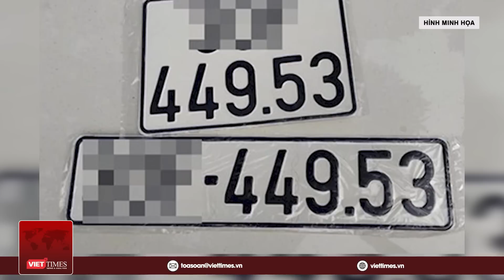Tin MXH nóng tối 24/7: Cơn bão số 2 “hóa” siêu bão gây mưa to, gió lớn, biển động dữ dội | VietTimes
VietTimes | Tin mạng xã hội nóng VietTimes tối ngày 24/7 gồm những nội dung đáng chú ý sau:
+ Bão Doksuri có thể mạnh lên thành siêu bão, miền Bắc sẽ mưa lớn sau nắng nóng
+ Lâm Đồng: Khởi tố người đàn ông tuyên truyền chống phá Nhà nước
+ Thợ cắt tóc chuẩn bị hầu tòa sau khi đâm tử vong bạn gái cũ
+ Nhiều số xấu như 4953 được 'bê' vào kho biển số sắp đấu giá gây tranh cãi
+ Biểu hiện bất thường của người đàn ông cầm dao sang đe dọa hàng xóm qua lời kể của cư dân xung quanh